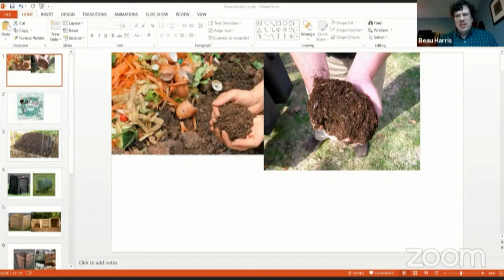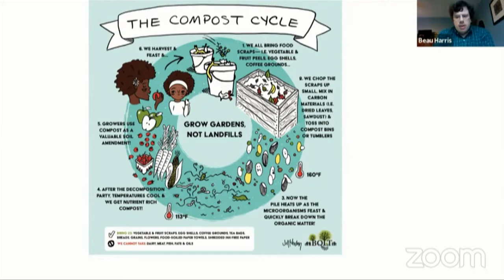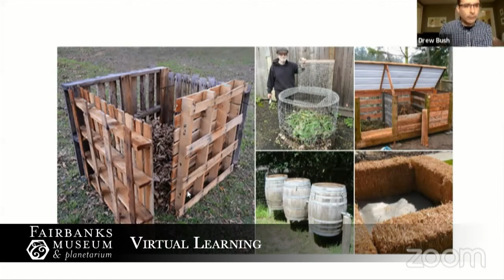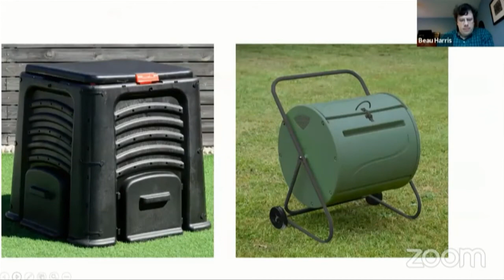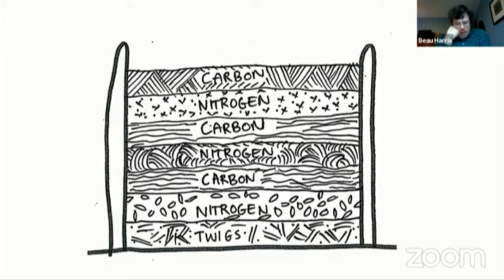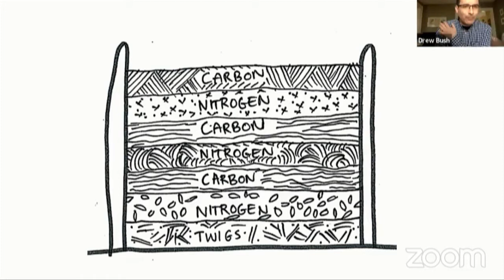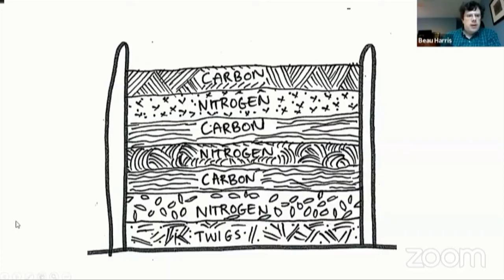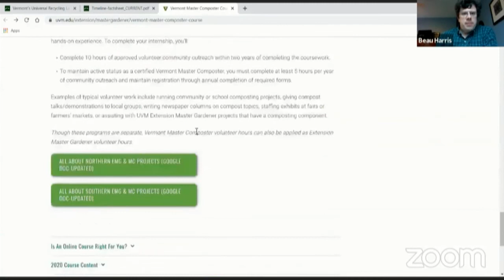"DIY Home Projects VT" with Beau Harris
Join a rotating cast of museum educators for a new project to do at home as a family. Each week on Thursday at 1 PM, our team will present a new do-it-yourself (DIY) project you can do at home in Northern Vermont and New Hampshire. This class is open to the public, adults and students alike.